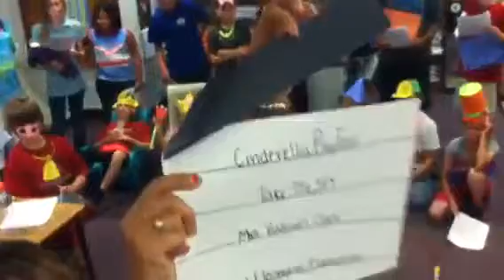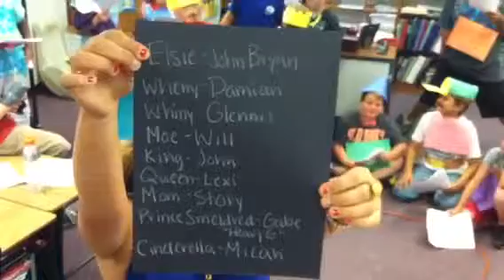Cinderella Bigfoot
4th Grade-Mrs. Ballard's Class